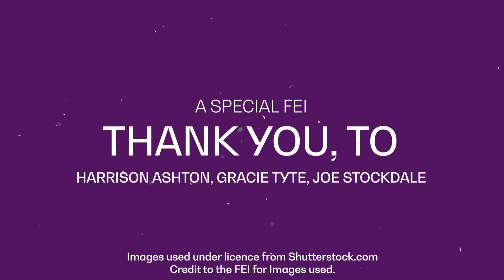Q&A with the upcoming Olympic Stars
The three influencers and upcoming stars in their disciplines Harrison Ashton, Gracie Tyte and Joe Stockdale answer questions about their favorite horse and rider couple and other interesting insights. From which discipline is your favorite couple at the Olympics?